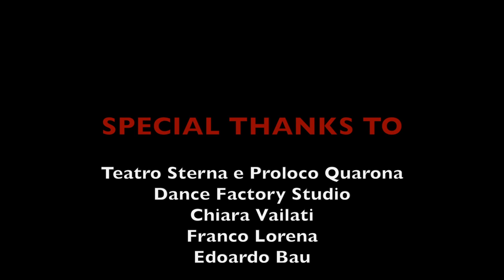Fuck You Fate - My Black Light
My Black Light